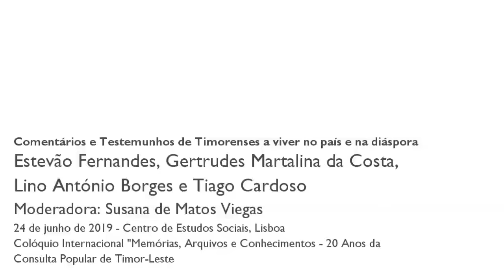Comentários e Testemunhos de Timorenses a viver no país e na diáspora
“Este Colóquio resulta da investigação realizada no âmbito do projeto EDULIBERA, financiado pelo programa Horizonte 2020 de investigação e inovação da União Europeia [Marie Skłodowska-Curie/Widening fellowship GA no. 867413].”

Esta sessão de comentário ao filme e de partilha de memórias sobre este período da história do país, contou com os testemunhos de Timorenses de várias gerações, a viver no país e na diáspora, sobre as suas vivências durante os meses que antecederam o anúncio da Consulta Popular da ONU, durante a Consulta Popular e até à chegada da Força de paz INTERFET ao país em 1999.